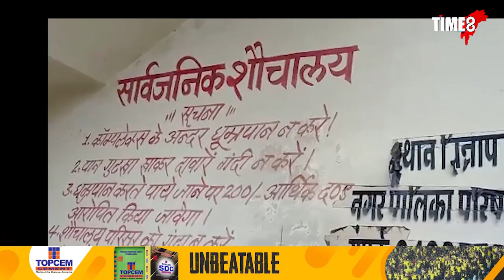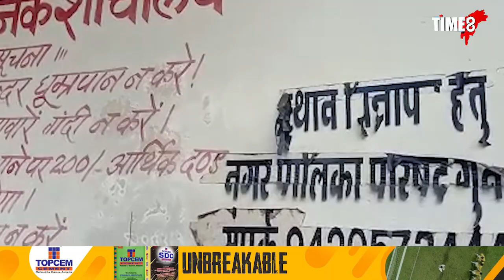ৰাজহুৱা শৌচালয় হ'লগৈ গুদামঘৰ। মধ্যপ্ৰদেশৰ গুনাচহৰত এই কাণ্ড।